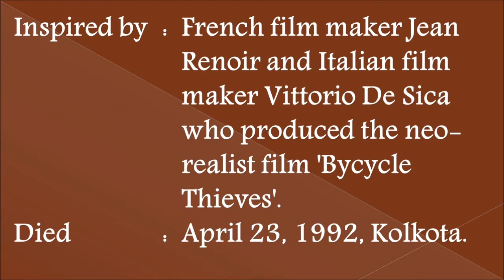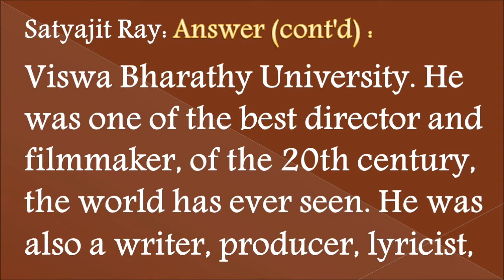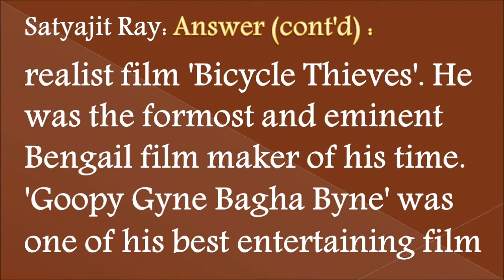A+ Toppers Guide: Profile of Satyajit Ray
This is a video series to help students prepare for their exams. There will be a series of videos to help you learn to write profile summary properly and score good marks.